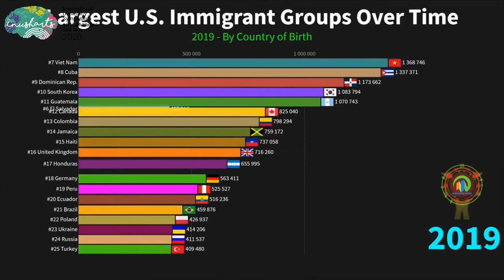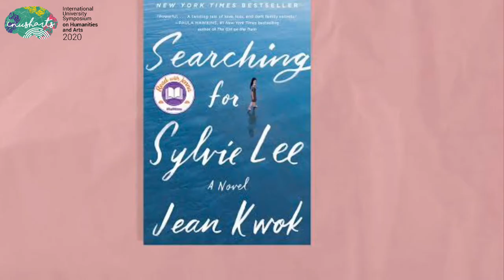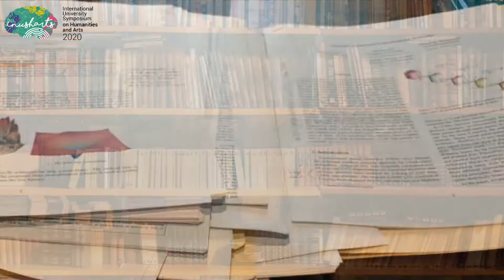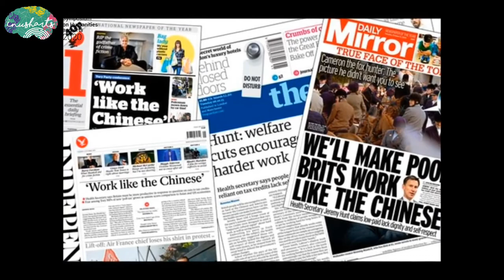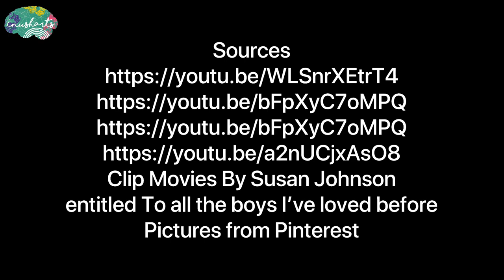Cultural Identity in Jean Kwok’s Novel Searching for Sylvie Lee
Authors: Almas Aprilia Damayanti , Lily Tjahjandari

Searching for Sylvie Lee written by Jean Kwok potrayed a life of chinese immigrant in America. Sylvie Lee,the main character, has the role to experience cultural identity and cultural dislocation since she moved from Netherlands to United States of America when she was young, without knowing deeply about her ancestors’ land and culture. She begins to learn American-english language and American culture in order to be accepted as American citizen. This novel has the complexities of the cultural identities which shape the psychological of the main character by using Stuart Hall's theory of cultural identity. It is used to analyze the process of Sylvie Lee as the main character changes her cultural identity and experiences of cultural dislocation. The identity and cultural dislocation experienced by the main character Sylvie Lee in the novel Searching for Sylvie Lee prove that migration to America is something that is considered as a condition for someone who is willing to accept a new culture and let go of her original culture.

Copyrights:
Sources :
Clip Movies By Susan Johnson entitled To all the boys I’ve loved before